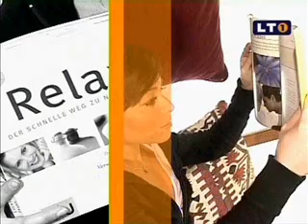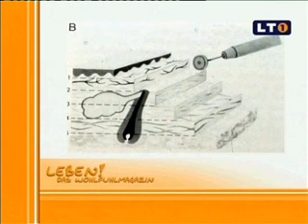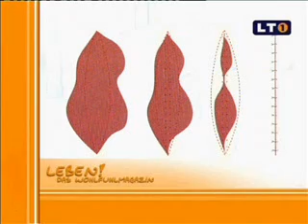Muttermalvorsorge Sandhofer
NORMALE MUTTERMALE
sind häufig vorkommende braune Fehlbildungen oder Erscheinungen der Haut („Schönheitsflecken"), die bei fast jedem Menschen in den ersten Dekaden des Lebens auftreten.

DYSPLASTISCHE NÄVI (atypische Muttermale)
sind ungewöhnliche, noch gutartige Muttermale, die einem Melanom ähneln und ein erhöhtes Risiko bedeuten.

Das maligne MELANOM
ist ein Hautkrcbs, der häufig einem unregelmäßig geformten, mehrfarbigen oder entzündeten Muttermal ähnlich sieht.

Medizinischen Berichten zu Folge haben mindestens 20 Millionen Weißhäutige in den USA dysplastische Nävi und die Hälfte ihrer engsten Verwandten ist möglicherweise ebenfalls
betroffen.
Menschen mit dysplastischen Nävi und einer Familienanamnese (zwei oder mehr enge Blutsverwandte) mit atypischen Nävi und malignem Mclanom haben ein Risiko von über 50%, bis zum Alter von 60 Jahren ein malignes Melanom zu entwickeln.
Andere, die dysplastische Nävi haben, aber keine ausgeprägte Familienanamnese mit malignen Melanomen, haben ebenfalls ein signifikant höheres Risiko für die Entwicklung eines Melanoms als die Allgemeinbevölkerung. Das Risiko liegt bei 6% und ist damit sicherlich hoch genug, um eine Selbstuntersuchung, ärztliche Untersuchungen und einen Sonnenschutz zu rechtfertigen.